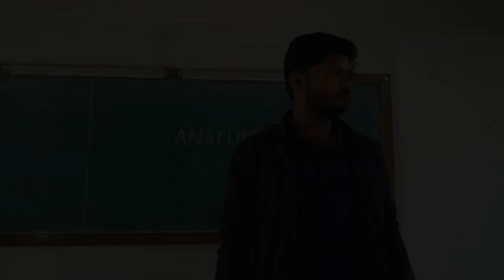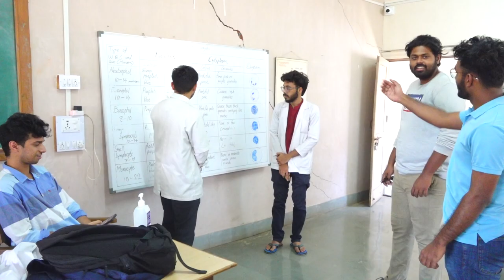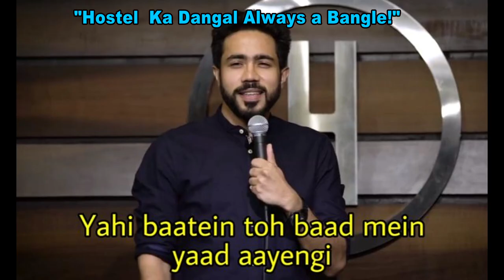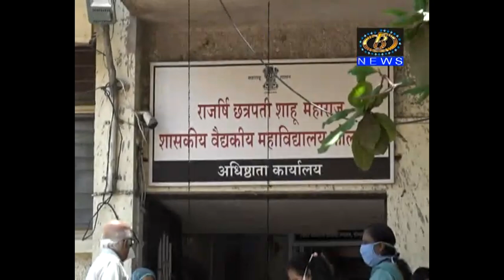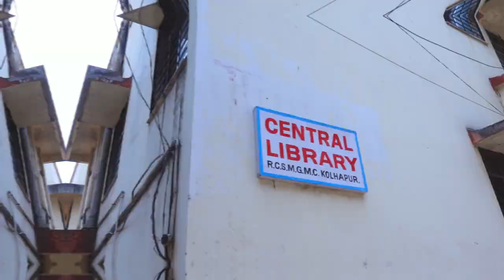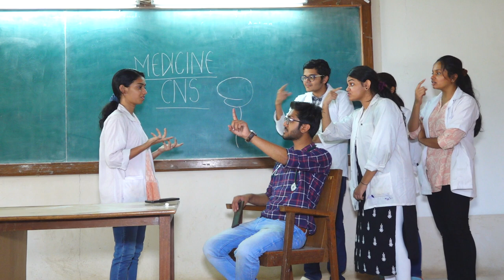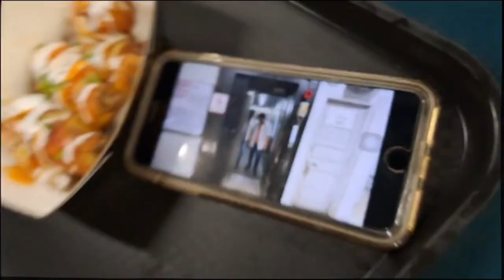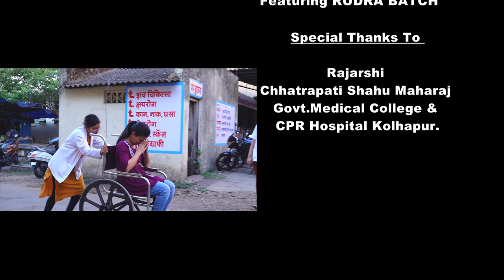RUDRA -BATCH OF 2K17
"Relive the memories and celebrate the achievements of the "RUDRAS -BATCH 2017" graduates with this unforgettable video montage! Featuring highlights from their time in college, this video showcases the journey from nervous freshmen to confident graduates. From the numerous competitions won to fun-filled college fests enjoyed together, this video celebrates the bonds formed and the experiences shared. With nostalgic music and heartfelt messages from batchmates , this video is a must-watch for all who want to commemorate the years spent together.
So sit back, relax, and enjoy this celebration of friendship, hard work, and the journey that has led up to this momentous occasion."
RCSM GMC & CPRH , KOLHAPUR.